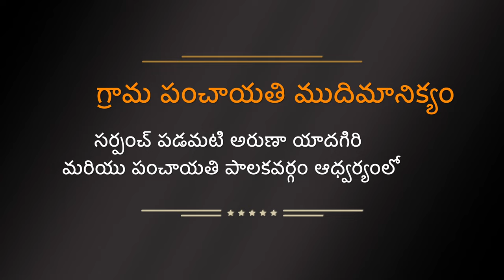|| MUDIMANIKYAM VILLAGE DRONE 4K VIDEO SONG 2023 || అందమైన మన ఊరి కథ || Andamayina Mana Vuri Katha||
SARPANCH # PADAMATI ARUNA YADAGIRI
MUDIMANIKYAM
PULKAL MANDAL
SANGAREDDY DISTRICT
ANDOLE
502273